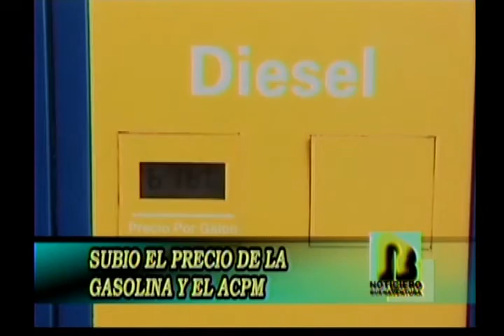Aumenta el precio de los combustibles